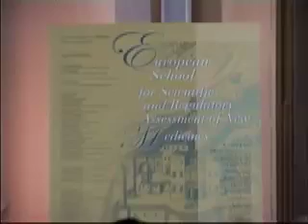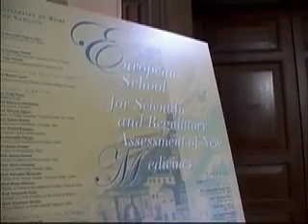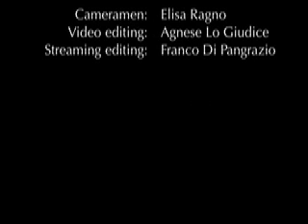Opening Ceremony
Opening Ceremony of the European School for scientific and Regulatory Assessment of New Medicines